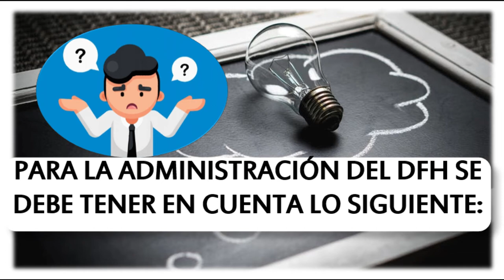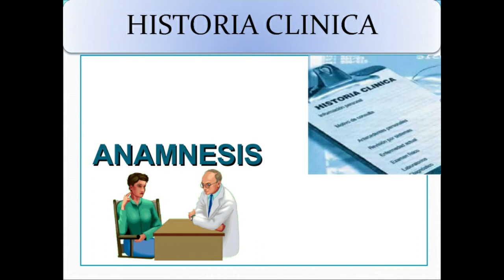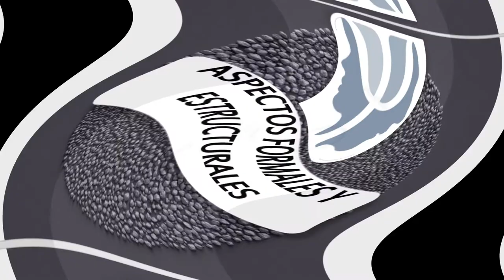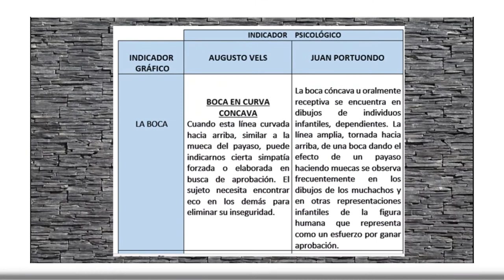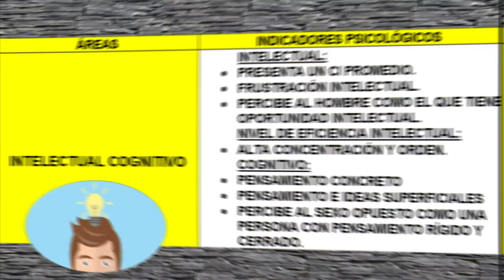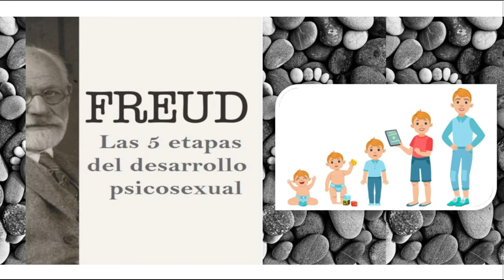Dibujo de la Figura Humana de Karen Machover USMP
Video académico del Dibujo de la Figura Humana de Karen Machover como práctica del curso de técnicas proyectivas. En este video se interpretaran los dibujos de un joven de 23 años que cursa la carrera de ingenieria civil de una reconocida universidad.